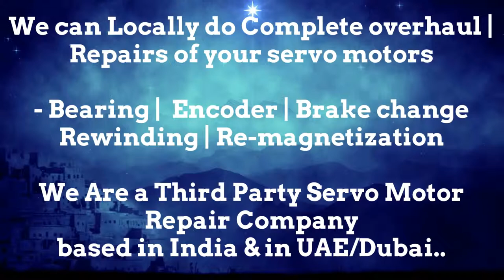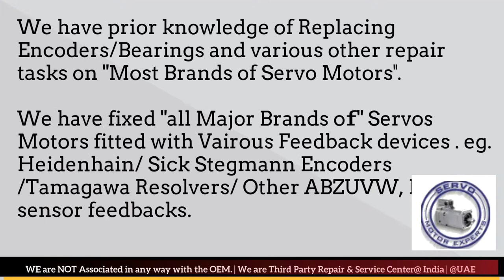How to install Align Peerless WinSmith Resolver Angle Adjust Servo Motor Saudi KSA ARAB UAE India